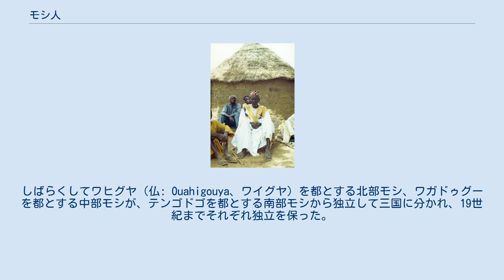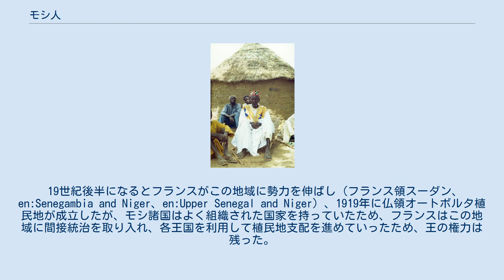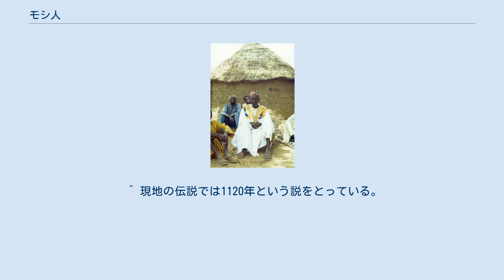モシ人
モシ人（Mossi）は、アフリカの民族。
自称は単数形がmoaaga、複数形がmooseである。
ブルキナファソを中心とした西アフリカのサバンナ地帯に居住する。
 モシ人の神話によれば、モシの王家は現在のガーナ北部にいるダゴンバ人の姫とマンデ人の狩人の間に生まれた、ウエドラオゴという名の王が始祖だという。
 史実では、15世紀中頃にテンゴドゴを都とするこの地域にモシ王国が勃興し、強力な騎馬軍によって、当時全盛期にあったマリ帝国やソンガイ王国からも独立を保っていた。
しばらくしてワヒグヤ（仏: Ouahigouya、ワイグヤ）を都とする北部モシ、ワガドゥグーを都とする中部モシが、テンゴドゴを都とする南部モシから独立して三国に分かれ、19世紀までそれぞれ独立を保った。
 19世紀後半になるとフランスがこの地域に勢力を伸ばし（フランス領スーダン、en:Senegambia and Niger、en:Upper Senegal and Niger）、1919年に仏領オートボルタ植民地が成立したが、モシ諸国はよく組織された国家を持っていたため、フランスはこの地域に間接統治を取り入れ、各王国を利用して植民地支配を進めていったため、王の権力は残った。
 オートボルタ共和国が1960年に独立すると、モシ人はオートボルタの多数派民族となったが、ブルキナファソとなっても同国内においてはさほど特定民族への富や権力の集中が起こっておらず、国内においてモシ人と他民族との軋轢は起こっていない。
 1985年、Christmas Warでは、マリ共和国とブルキナファソが交戦した。
 モシ人は農耕民族であり、トウジンビエやモロコシなどを栽培している。
定住民であり、集落は散村をなしている。
伝統的住居は、円筒形の泥壁の上に円錐形の草屋根を乗せたもので、家の中に部屋の仕切りはない。
 ガーナ北部に居住するダゴンバ人やマンブルシ人とは、言語、文化、王の系譜などが良く似通っており、近縁の民族とされている。
 ^ 現地の伝説では1120年という説をとっている。